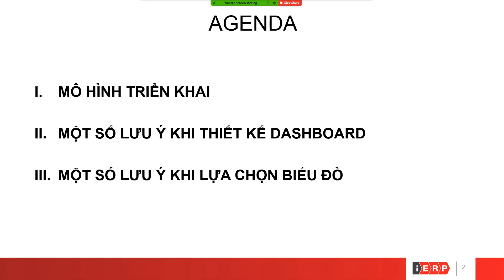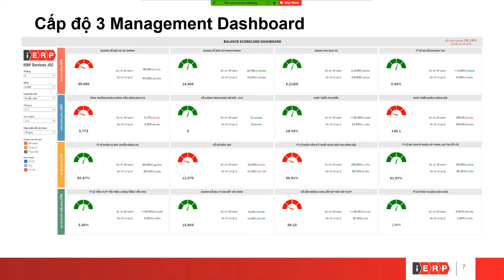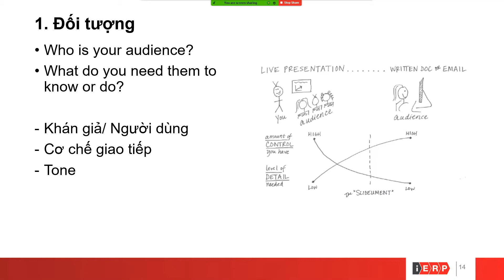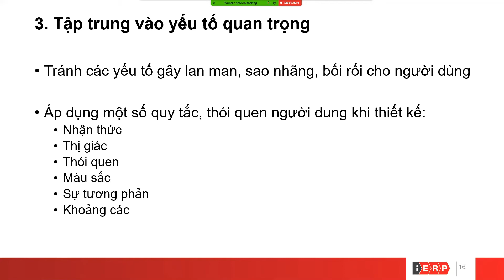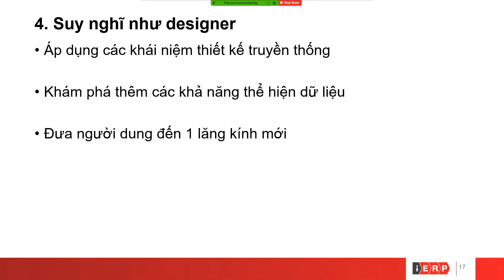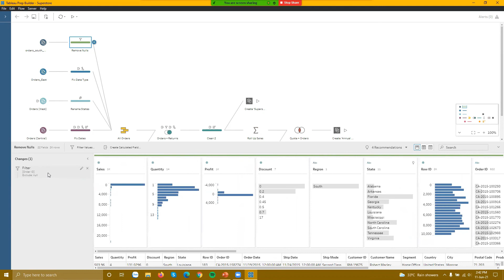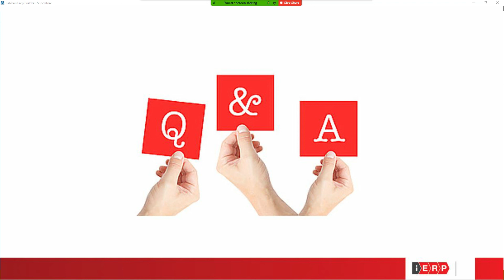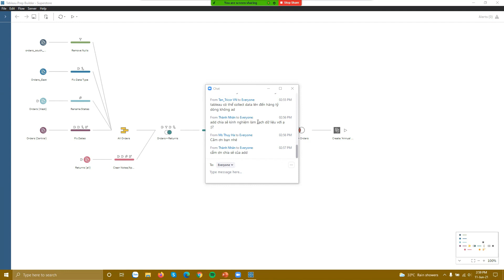[iERP] Buổi 6 - Chia sẻ về các tính năng cơ bản của Tableau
Dành cho những ai quan tâm đến Tableau, phân tích dữ liệu, muốn hiểu và sử dụng cơ bản phần mềm để cùng nhau chia sẻ, cùng nhau tìm hiểu, nâng cao hiểu biết của bản thân về Tableau.
Đây là bài chia sẻ cuối cùng trong khóa chia sẻ về các tính năng cơ bản của Tableau. Nội dung bao gồm:
-        Mô hình triển khai
-        Một số lưu ý khi thiết kế Dashboard
-        Một số lưu ý khi lựa chọn biểu đồ
-        Trao đổi thảo luận
Để tham gia các buổi chia sẻ khác của iERP, vui lòng đăng ký tại